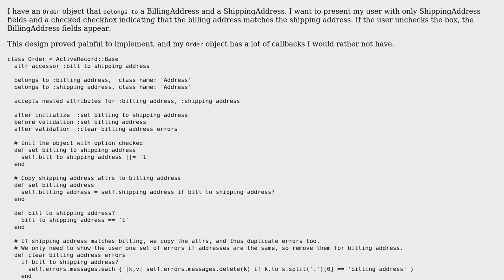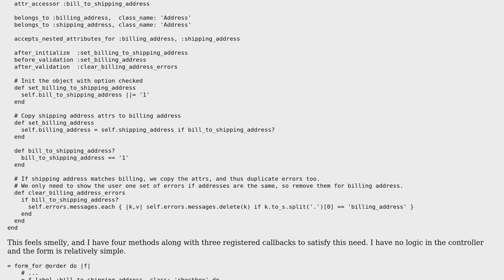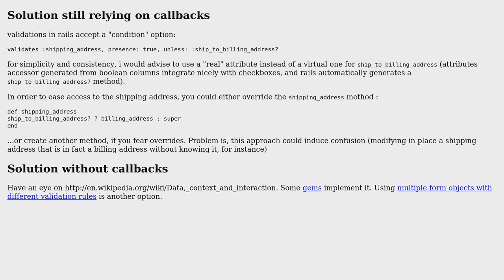Code Review: ActiveRecord object for billing and shipping addresses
With thanks & praise to God, and with thanks to the many people who have made this project possible! You are responsible for your own actions.